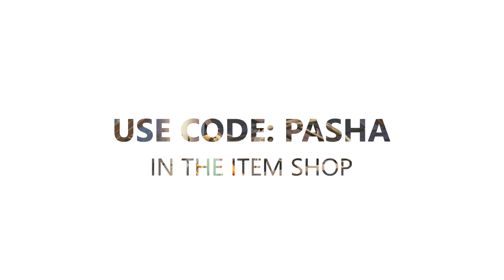2400DPI...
LIVE ON TWITCH AND YOUTUBE:
You will see highlights, funny moments, impressions, and how to play info